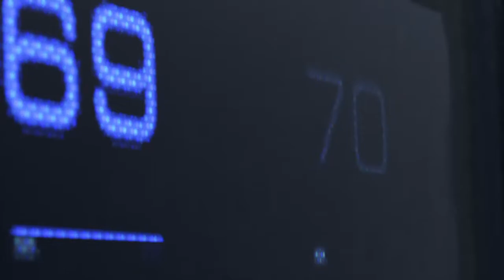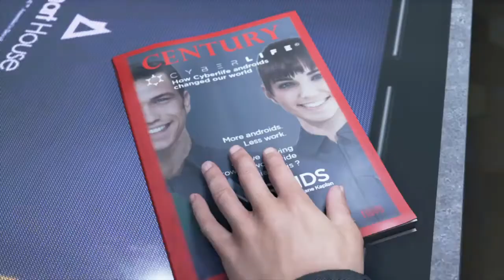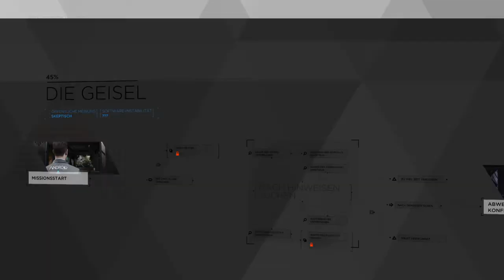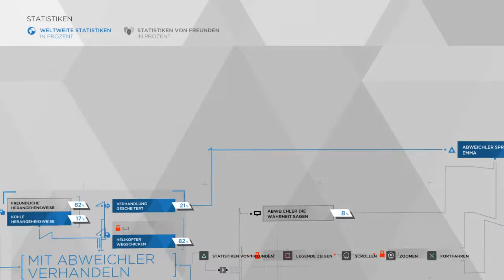Detroit: Become Human - Geiselnahme - | 001 | [Deutsch] [Playthrough]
Detroit: Become Human - Gameplay German